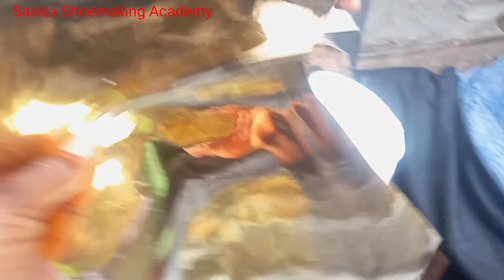The Making of Beautiful White Female Slippers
In this Video, we show you how to make a simple but classy female Slippers